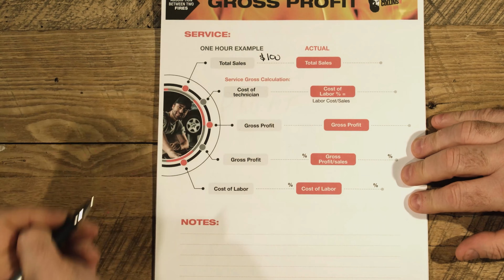International Truck Coronavirus Update 17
Chris is joined by Adam, Jeremy, and Colleen from Navistar for an update on our International Truck Training program.

Your 90-Day roadmap to your best Fixed-Ops month ever, buy
Millionaire Service Advisor also includes our 11-step Circle of Trust System, buy

Books:
Atomic Habits by James Clear

5 Second Rule by Mel Robbins

The Next 100 Years by George Friedman

The Customer is Never Right by Ian Coburn